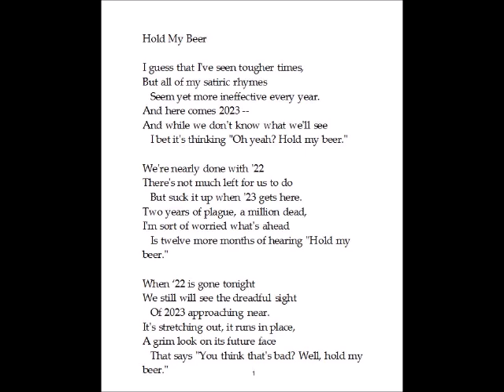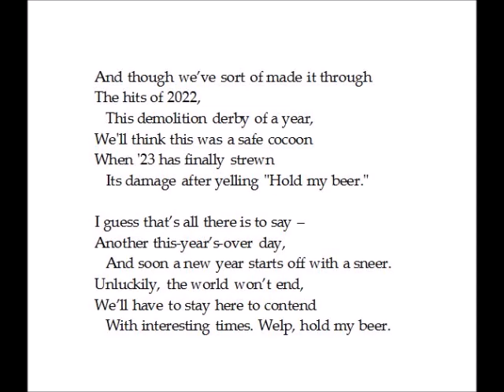Hold My Beer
Hold My Beer - to the tune of A Boy Named Sue --
Bales/Whitney parody  2022 --
Recorded 12 30 22 mike whitney --